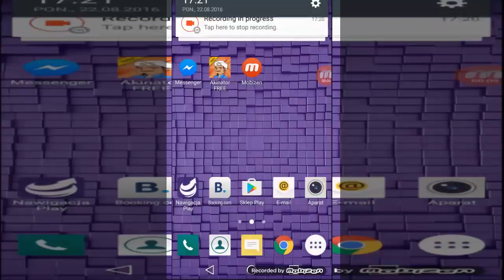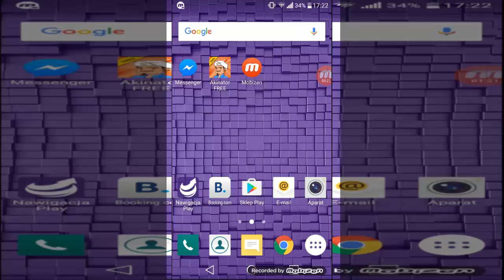Odcinek Informacyjny -PRZEMEK TY ŻYJESZ ???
Siemanko witam was w odcinku informacyjnym wszystko wytłumaczyłem dlaczego nie nagrywałem ale teraz powracam do nagrywania
Jeżeli film ci się spodobał zostaw like
napisz komentarz i zostaw oczywiście suba